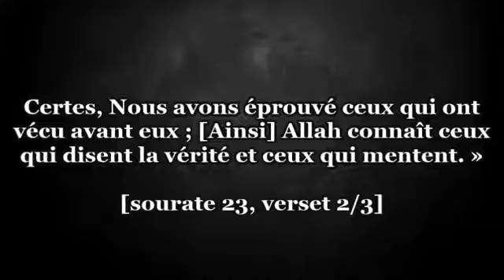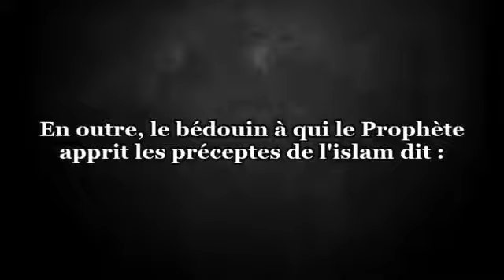La preuve de la véracité (As-Sidq) - Sheikh Hafidh Al Hakami